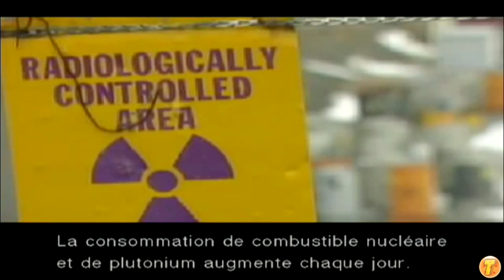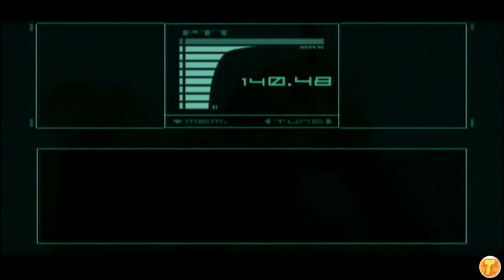Metal Gear Saga [FR][HD] - Ep 96 - Contacter Meryl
Freeze !